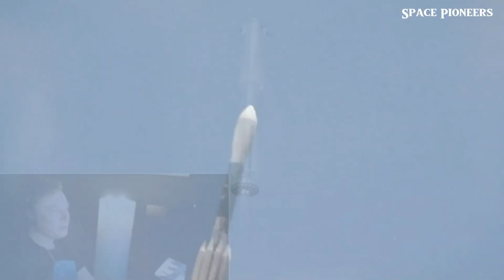SpaceX Crisis: Falcon 9 Failure Dooms Starlink Satellites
We delve into the rollercoaster of emotions surrounding SpaceX's recent updates. On one hand, exciting news emerges from Starbase, Texas, as the FAA greenlights the potential for up to 25 annual Starship flights. This could mean a groundbreaking increase in launch frequency, bringing us closer to SpaceX's ambitious goals.

However, it's not all smooth sailing. The Falcon 9, a cornerstone of SpaceX's success, faced a significant setback during its recent Starlink mission. An unexpected issue during launch led to a batch of Starlink satellites being deployed into a lower than intended orbit, jeopardizing their mission and marking a rare failure for Falcon 9 after nearly a decade of reliability.

📅 Key Highlights:

 - FAA's promising update on Starship flights from Texas
 - Potential for 25 annual Starship launches
 - The unfortunate Falcon 9 failure during the Starlink mission
 - Elon Musk’s insights and SpaceX’s response
 - The impact on upcoming Falcon 9 missions and SpaceX’s strategy moving forward